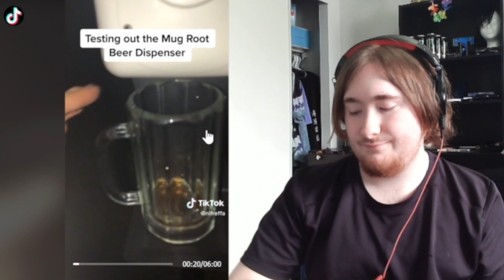More TikTok...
Editor: Jaydoeh Kimrous
Thumbnail Made by: Jaydoeh Kimrous
Intro/Outro Song by: Catastrophe
Person/People in Video: Jaydoeh Kimrous and TikTok Creators

Let us know what you thought of the video in the comments down below.

Show the folks behind the channel down below some love.